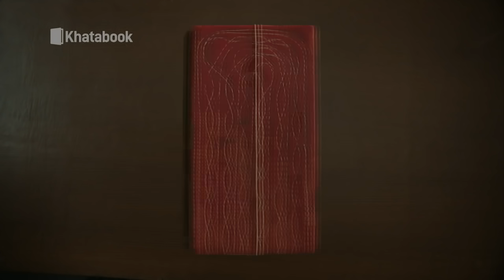DELHI में इतनी कारें बिक रही हैं कि WAITING 3 महीने की मिल रही है DILLI TAK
देश की राजधानी दिल्ली में लॉकडाउन के बाद लोग जमकर गाड़ियां खरीद रहे हैं, आंकड़े बताते है कि महज 4 महीनों में दिल्ली में गाड़ियों की सेल में 4 गुना की बढ़ोत्तरी हो गई है.
एक रिपोर्ट के अनुसार मई से अगस्त के बीच दिल्ली में 117228 गाड़ियां बिकी हैं
इनमें सबसे ज्यादा टू व्हीलर और कारें हैं,
 इसमें दोपहिया वाहनों की संख्या 84343, तिपहिया की संख्या 2369, भारी व्यवसायिक वाहन 575 और कारों की संख्या 29941 है।
खास बात तो ये है कि अगस्त 2020 में पिछले साल अगस्त से ज्यादा गाड़ियां बिकी हैं,
इस वर्ष अगस्त में 10629 गाड़ियां बिकीं। पिछले वर्ष 10376 गाड़ियों की बिक्री हुई थी यानि 253 गाड़ियां अधिक खरीदी गई हैं।

यानि एक बात तो साफ है कि लोग पब्लिक ट्रॉंस्पोर्ट की जगह खुद की गाड़ियां खरीदना पसंद कर रहे हैं
वहीं भले ही अर्थव्यस्था पूरी तरह से ना सुधर पाई हो पर गाड़ियों के ये आंकड़े कुछ और बयां करते है.
हालांकि एक आंकड़ा ये भी है कि दिल्ली में ट्रैक्टर बिल्कुल नही बिक रहे हैं , यानि दिल्ली में खेती किसानी में कमी हो रही है.
सिर्फ नई ही नही दिल्ली में पुरानी कारें भी जमकर बिक रही है, सेकेंड हैंड कार बाजार भी तीन महीने बाद अब गुलजार है..